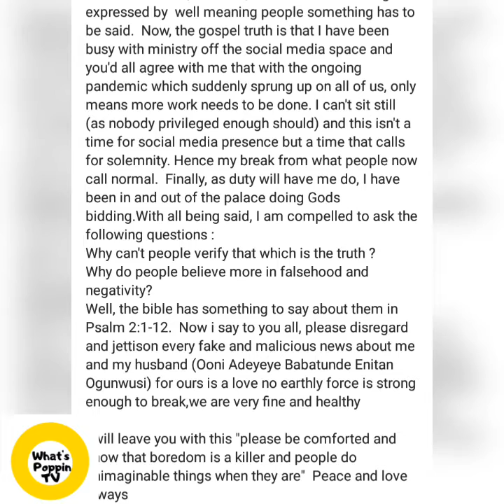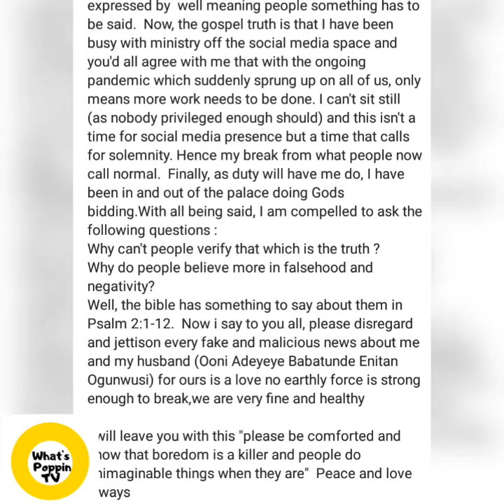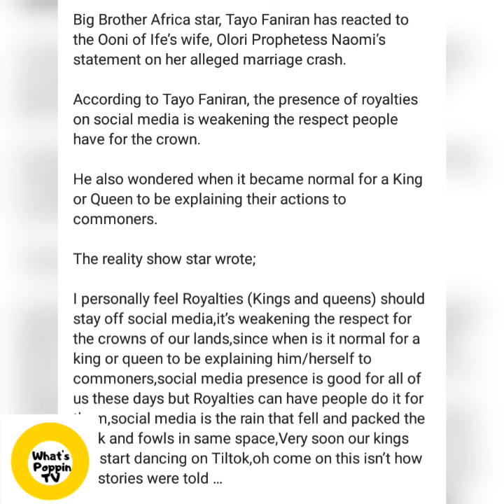"Divorce rumor: No earthly force is strong enough to break us", Oni of Ife's Queen debunks rumor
Oni of Ife's Queen has something to say concerning the rumor been spread around concerning her marriage to the king.